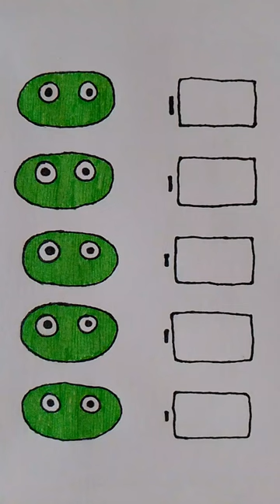Garten of Banban How Much Battery In Jumbo Josh